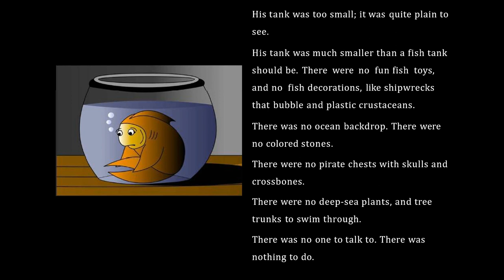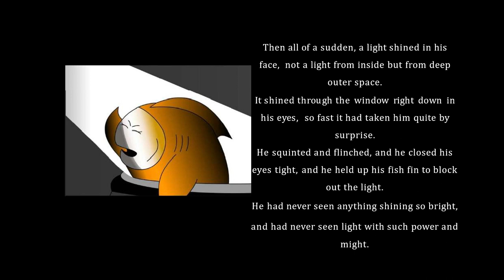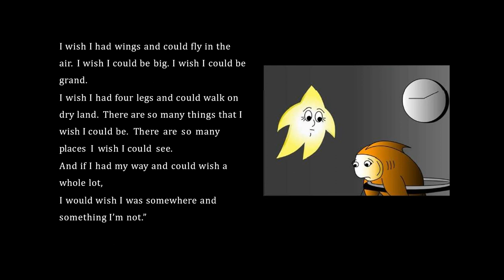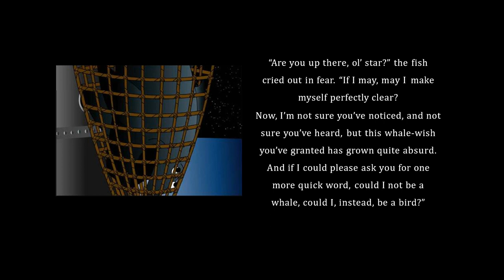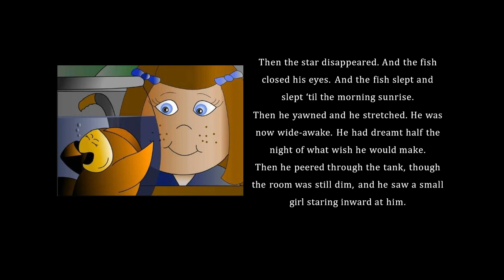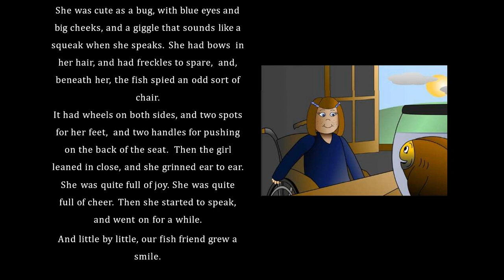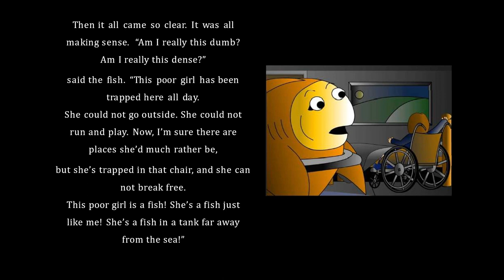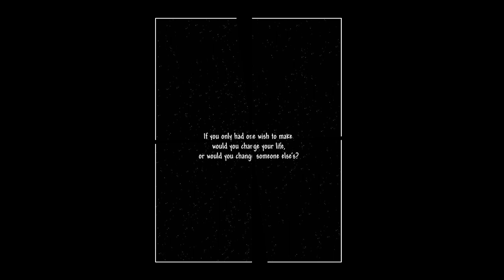English Story (英語の話) (영어 이야기) (英语故事) - A Fish with a Wish - level 0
Perhaps, we are all like a fish in a tank, being trapped in a tiny little place. We want to change, we want to go out, and we want to be as free as a whale in the ocean, or a bird in the sky, or a bear in the forest. Nonetheless, is it really the best way to live our lives...? What would you do if you can have only one wish to come true?